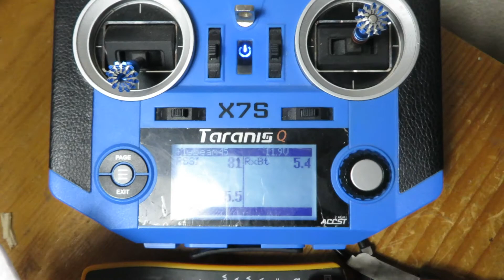Motor startet von selbst